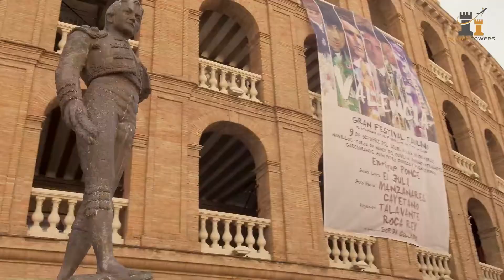7 Must Visit Cities in Spain | These Are The 7 Most Interesting Cities in Spain You Must Visit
In this video, we'll take a look at the 7 must visit cities in Spain. From Valencia to Barcelona, these cities offer a variety of attractions and experiences that will make your trip unforgettable.

Whether you're a first timer or a regular traveler, these cities are a must visit on your Spain travel itinerary! From the stunning architecture to the friendly people, these cities will leave a lasting impression on you.

Check out some more videos from our channel:-